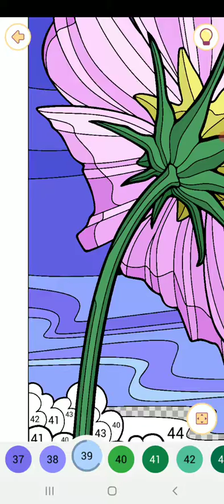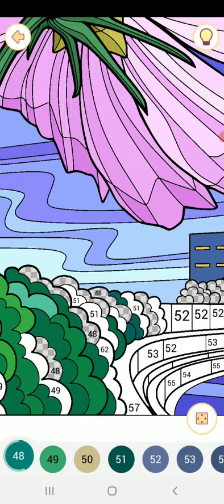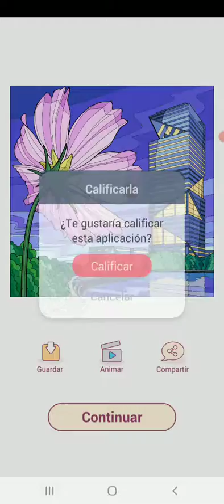Happy color gameplay # 961